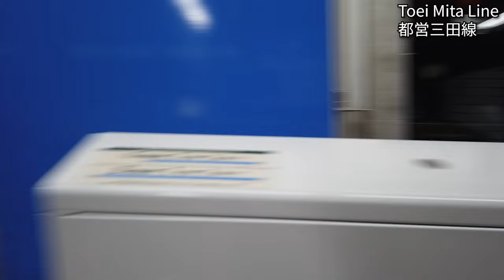Trains at Jimbocho/神保町, Tokyo, Summer 2022 (4K UHD)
Jimbocho (神保町) is a station located on the Tokyo Toei Subway and Toei Metro network. It sees services on the Toei Mita and Shinjuku lines and also on the Tokyo Metro Hanzomon line. However on this opportunity I only had the opportunity to visit the two Toei operated lines.
神保町 (神保町) は、東京都営地下鉄と都営地下鉄ネットワークの駅です。 都営三田線、新宿線、東京メトロ半蔵門線が停車します。 3路線が乗り入れていますが、今回は都営2路線しか見る機会がありませんでした。